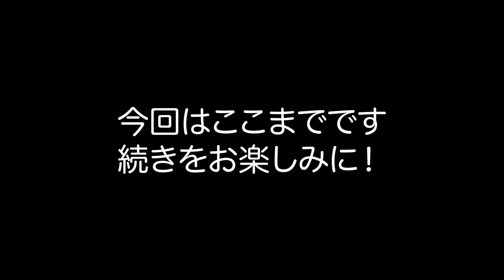【ジャムセッション攻略シリーズ】アドバイスを聞き流すのも大事 ジャズベーシスト 荒川悟志対談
ジャコパストリアスに憧れて
名古屋大学に入学

先輩に色々いわれたけど
今ピンときてないものは
いずれわかるだろうくらいで
あまり気にしないのが大事

というお話しをききました！

対談

【ジャムセッション攻略シリーズ】アドバイスを聞き流すのも大事　荒川悟志対談